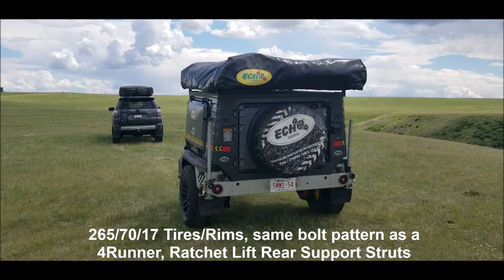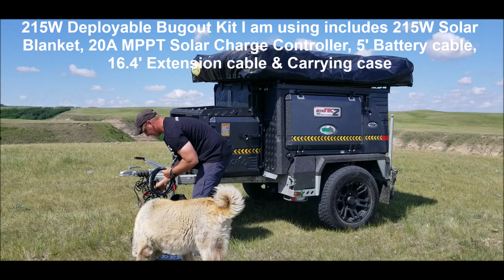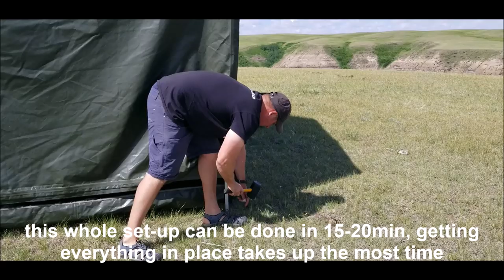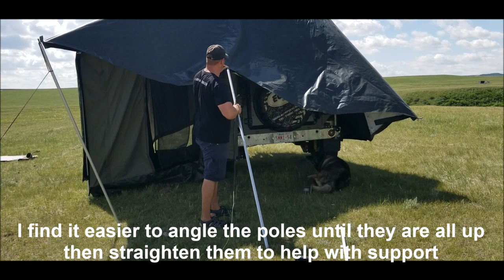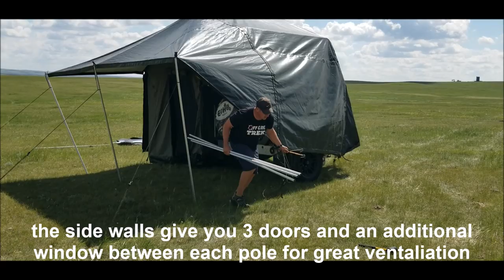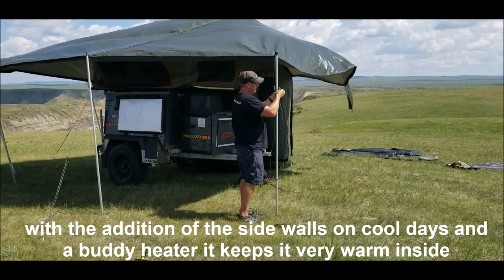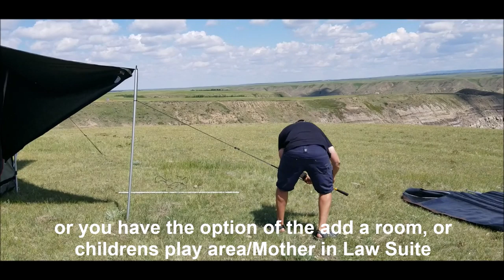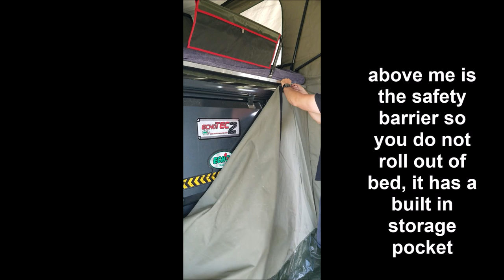Tec2 Walk Around & Set up demo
Tec2 990lb South African trailer now available in N  America, Sleeps up to 7 in full comfort.  Video gives a walk around showing all of the features and setting it up to give you an idea of what is all required.  Lightest trailer available in its class offering full comfort no matter where Adventure takes you.
Go further longer!

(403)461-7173